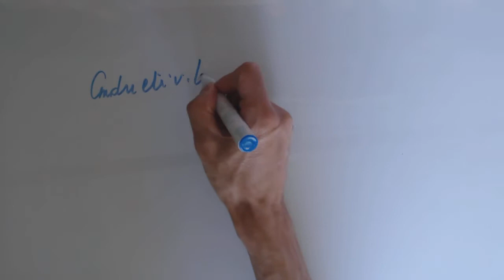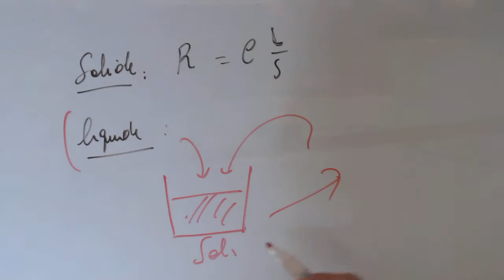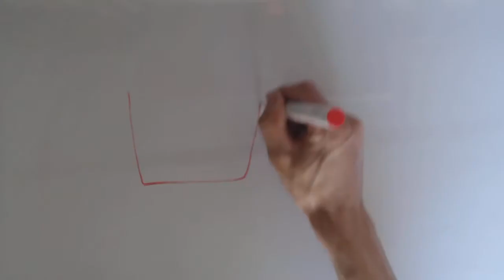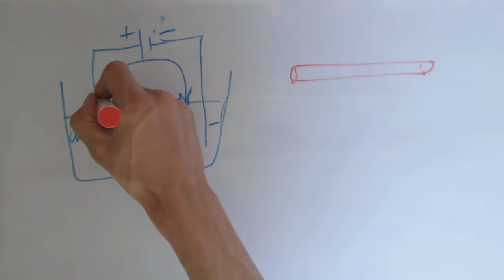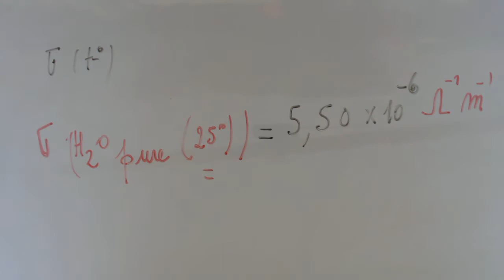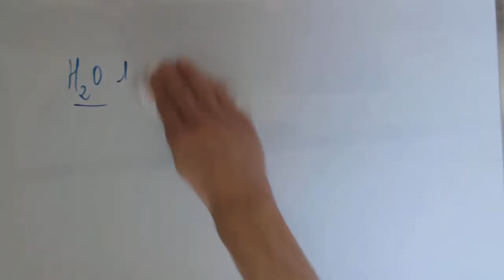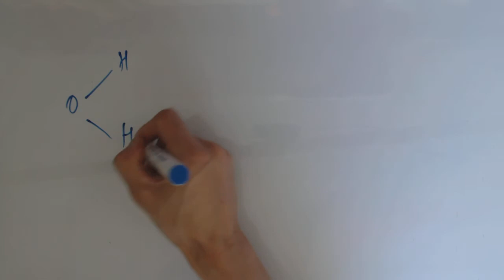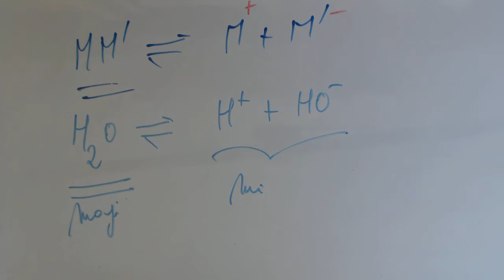Electro chimie - Conductivité de l'eau pure à 25 °C